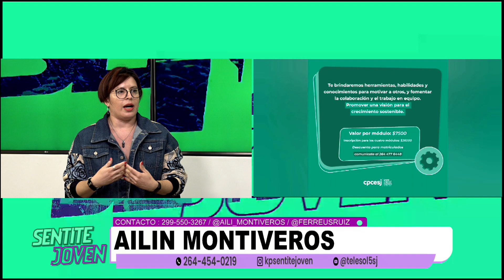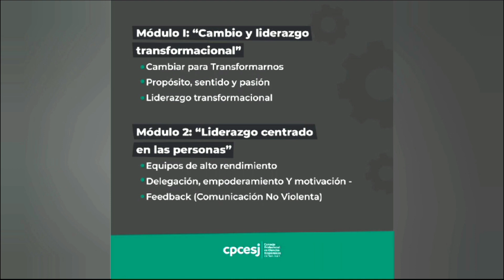LIC. AILIN MONTIVEROS - TALLER DE LIDERAZGO - JUEVES 11 DE ABRIL - PARTE 2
Recibimos a la Licenciada Ailin Montiveros que nos cuenta acerca del Taller de Liderazgo Transformacional que se va a llevar a cabo este fin de semana por primera vez en la provincia.